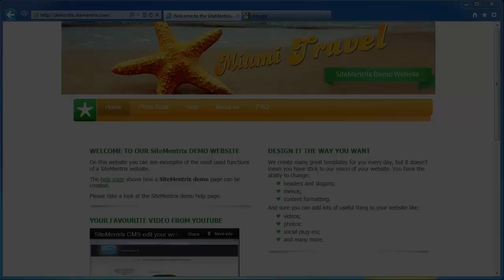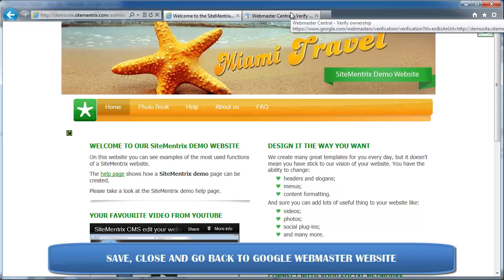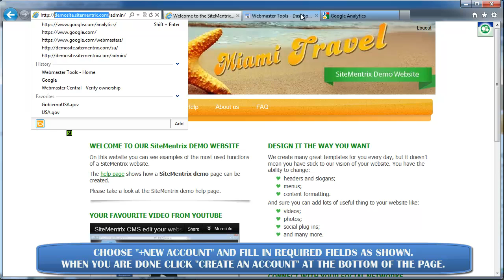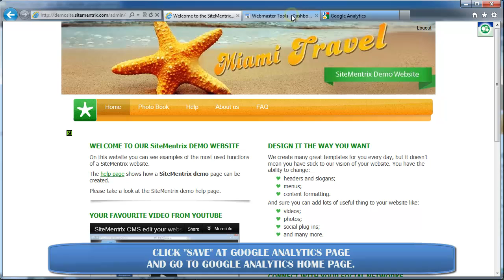SEO Tips: Integrate Google Webmaster Tools and Google Analytics into SiteMentrix website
In this video we will show you how to connect your site to google tracking tools, such as analytics and webmaster tool. With them you can watch how your site growing in search results, how many people visited your site and even from what countries.